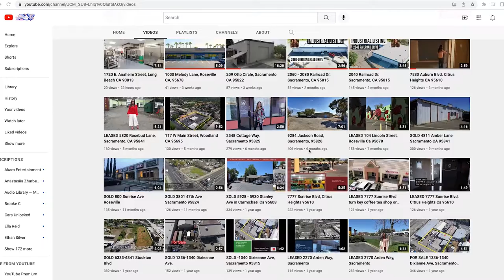Realtor Promo Video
Realtor Promo Video I made for Lu Ann Henderson.